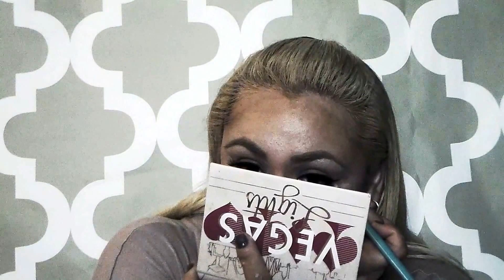TAPE CONTOURING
eyeshadow make up geek- desert sands contour NYX wonder stick makeup geek -infidelity cool fair highlight BECCA champagne pop lip ANSTASLA pure Facebook; Levi Giga Instagram; maria G Snapchat; maria G. Here is my giveaway Here are the rules ; youtube giveaway March 24 and April 28, 2016.